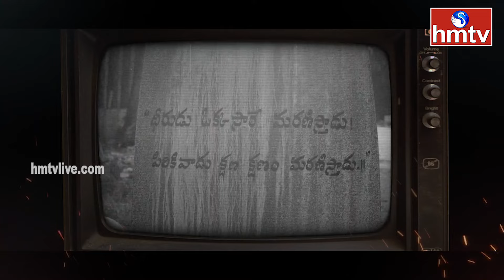Virinchi Varma 's new film Jithender Reddy | Hero Rakesh Varre Powerful Character | hmtv